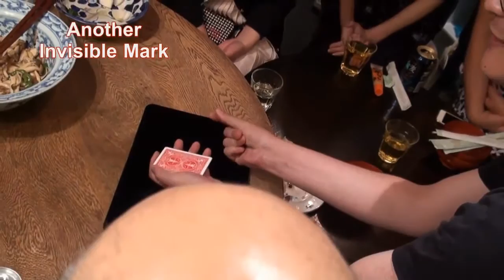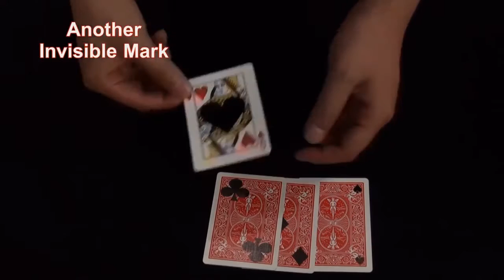Another Invisible Mark by I-Magic :: Magic Soul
The magician shows 4 cards, each card has the same red-back.

He says he is going to reveal the secret of how magicians secretly mark the cards to find out which card is which...

However, the spectator cannot see the marks... because they are invisible...

Now the magician makes a magical gesture to make the invisible marks visible...

One at a time, the secret invisible mark changes into "visible" marks...

All cards have been exposed...

But here comes an extra surprise...

The "heart" is NOT just marked on the card. There is an actual open hole in it!!

This item has been performed at F.F.F.F. convention by Hayafumi and is critically-acclaimed!!

(NOTE)
Please provide your own close-up pad or mat in black color, for the climax effect.